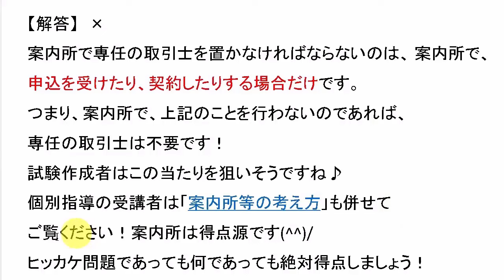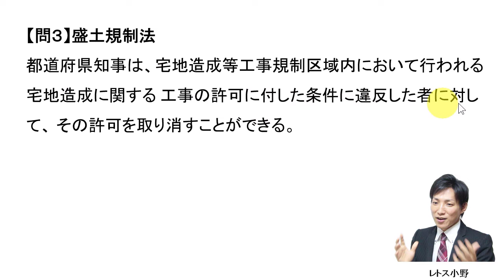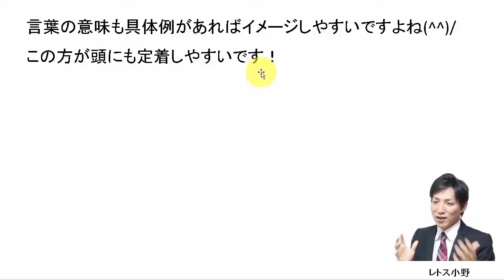【宅建過去問】9月12日の３問【レトス小野】宅建過去問解説